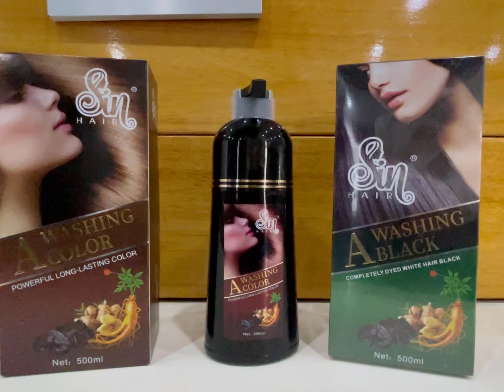NS Kim Tử Long hô biến tóc bạc bằng dầu gội phủ bạc Sin Hair U50 trẻ như trai 20- Review dầu phủ bạc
Dầu Gội Phủ Bạc SIN HAIR - Dầu gội phủ bạc nhân sâm từ Nhật Bản. Sản phẩm này giúp phủ đen và phủ nâu chỉ sau 15 phút gội. Đặc biệt sản phẩm được chiết xuất từ thành phân tự nhiên, không hóa chất nên an toàn cho da và màu tự nhiên.
Dầu Gội Phủ Bạc Sin Hair giúp phủ đen và phủ nâu chỉ sau 15 phút gội. Giúp mái tóc của chúng ta lấy lại màu tóc tự nhiên mà không cần dùng đến thuốc nhuộm độc hại ngoài thị trường.
Quy cách: Hộp nâu và đen, dung tích 500ml
Hạn sử dụng: 6 tháng sau khi mở nắp
Thương hiệu: Sin Hair
Xuất xứ: Nhật bản
Phù hợp: mọi loại tóc
TẠI SAO? DẦU GỘI SIN HAIR
Lại được nhiều người yêu thích đến vậy?

Dầu gội phủ bạc bằng thảo là sản phẩm siêu hot đang được người dùng ưa chuộng và tìm kiếm nhiều nhất hiện nay. Bởi thành phần thảo dược lành tính an toàn, còn những loại thuốc nhuộm đen tóc thì toàn chất hóa học gây hại cho tóc và da đầu, hơn những thế thuốc nhuộm còn gây ảnh hưởng rất nhiều đến sức khỏe, nhất là đối với phụ nữ mang thai.

Còn dầu gội phủ bạc Sin Hair thì lại rất an toàn, kể cả cho phụ nữ mang thai mà hiệu quả mang lại cũng rất nhanh. Chỉ có một điều là không giữ được màu lâu như thuốc nhuộm vì thành phần thiên nhiên không chất hóa học, phẩm màu.
CÔNG DỤNG DẦU GỘI SIN HAIR
Có gì khác các loại dầu gội thông thường?

Nói đến công dụng của dầu gội phủ bạc Shin Hair thì chắc chắn là giúp cho mái tóc bạc trở lên đen bóng hơn rồi. Và sản phẩm còn có một số công dụng khác nữa là:

Giúp phủ bạc nhanh trong trong một lần gội.
Giúp ngăn ngừa tình trạng rụng tóc, trị gàu hiệu quả.
Kích thích quá trình mọc tóc nhanh giúp cho bạn có một mái tóc dày hơn.
Giúp phục hồi tóc hư tổn do ép, uốn, nhuộm gây ra.
Làm sạch da đầu, loại bỏ tình trạng ngứa da đầu, ngăn chặn nấm.
hành phần dầu gội Sin Hair với hơn 20 loại thảo mộc tự nhiên, nổi bật trong đó là: tinh dầu argan, hà thủ ô, collagen tươi, linh chi, tô mộc, ngũ
bồn tử, tạng hồng hoa,… đặc biệt là thành phần NHÂN SÂM cực tốt cho da đầu.

Nhân Sâm: Trong nhân sâm có chứa chất Ginsenoside Rg3, chất này có tác dụng làm đen tóc và cho tóc mềm mượt hơn. Ngoài ra Nhân Sâm còn giúp trị rụng tóc cũng rất hiệu quả.
Hà Thủ Ô: Là một loại thảo dược giúp chăm sóc tóc, ngăn ngừa rụng tóc, ngăn lão hóa tóc và còn giúp tóc đen bóng mượt mà hơn.
Tinh dầu Argan: Không chỉ có tác dụng giữ ẩm cho da mà còn có tác dụng dưỡng ẩm cho tóc, làm tóc bóng mượt, phục hồi tóc hư tổn, trị gàu và kích thích quá trình mọc tóc.
Collagen tươi: Collagen là một chất rất tốt cho làm đẹp mà chị em nào cũng biết. Dầu gội phủ bạc Sin Hair chứa collagen sẽ giúp mái tóc chắc khỏe phục hồi tóc hư tổn và cải thiện tóc xơ.
Linh chi: Trong nấm linh chi có chứa thành phần Polysaccharide, đặc biệt là nấm linh chi đỏ. Thành phần này giúp chữa rụng tóc, ngăn ngừa quá trình lão hóa của tế bào hiệu quả.
HIỆU QUẢ DẦU GỘI SIN HAIR
Có tốt như quảng cáo không?
Bạn có thể xem kết quả sử dụng của những khách hàng đã tin chọn dầu gội Sin Hair và đưa ra quyết định nhé, đặc biệt sản phẩm Sin Hair nâu, hay đen đều có tác dụng phủ bạc!